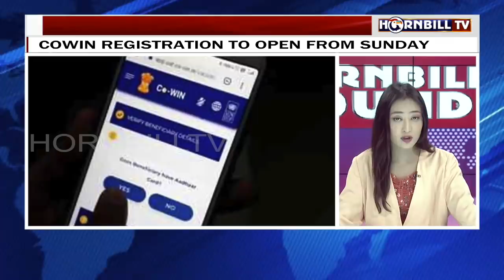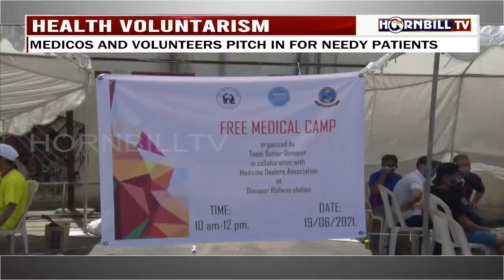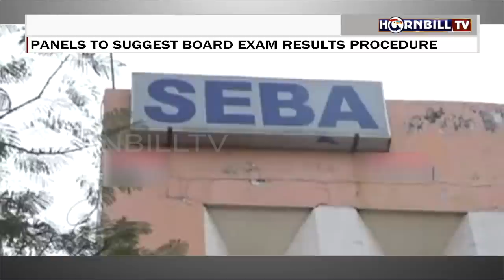HORNBILLTV EVENING ROUND UP NEWS |19TH JUNE 2021